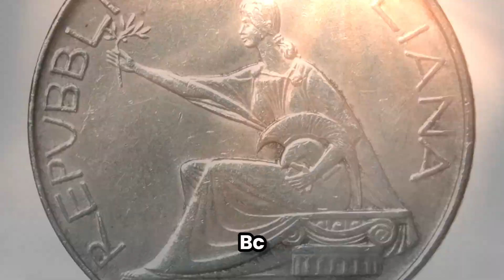Italy jaw-dropping truths you've never heard | Mr. Explorer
Forget what you think you know about Italy! Mr. Explorer dives deep to uncover 10 jaw-dropping facts about this beloved country that will blow your mind.

From hidden histories to surprising customs, this video will have you saying "Whoa!"  Prepare to be amazed by Italy's unique secrets, fascinating culture, and unexpected wonders. 🇮🇹

So pack your virtual bags and get ready to explore Italy like never before!

In this video you'll discover:

Secrets lurking beneath iconic landmarks
Bizarre Italian traditions that will have you scratching your head
Mind-blowing inventions with surprising Italian origins
Cultural quirks that will change the way you see Italy forever 🇮🇹